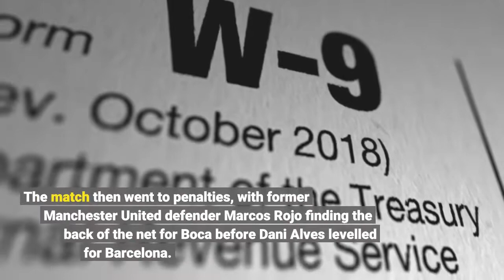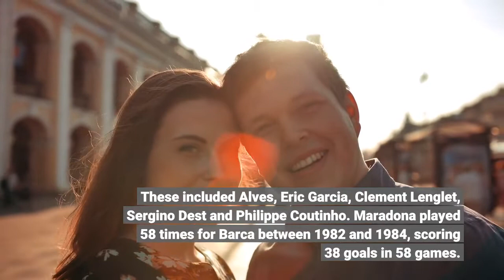Barcelona 1 Boca Juniors 1 2 4 on pens Xavi's side lose Maradona Cup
by Boca Juniors as the South American outfit claimed the Maradona Cup in a match paying tribute to the legendary Argentinian. After 90 minutes the game - which was played at the King Saud University Stadium in Riyadh, Saudi Arabia - finished 1-1 as Boca came from behind to peg Barcelona back.4Boca lifted the Maradona Cup trophyCredit: AP4Maradona is a legend of Argentine football club Boca JuniorsCredit: AFP4Maradona spent three seasons at Barcelona in the 80sCredit: Getty - Contributor4The two teams took part in the Maradona CupCredit: APFerran Jutlga Blanc gave Xavi's men the opening goal five minutes into the second half with a venomous strike into the top corner. But Boca levelled 13 minutes from time when full-back Frank Fabra pulled the ball back perfectly for Exequiel Zeballos to tuck home. The match then went to penalties, with former Manchester United defender Marcos Rojo finding the back of the net for Boca before Dani Alves levelled for Barcelona. Boca scored their next two spot kicks to go 3-2 up but then goalscorer Blanc missed for Barca to hand the Argentine team the advantage. Aaron Molinas made it 4-2 to put the pressure on 22-year-old Guillem Jaime's shoulders. And he went on to miss his penalty as Boca celebrated a sensational win over a struggling Barcelona. Most read in Premier LeagueAlthough a much-changed side, there were still some senior players in Xavi's starting XI. These included Alves, Eric Garcia, Clement Lenglet, Sergino Dest and Philippe Coutinho. Maradona played 58 times for Barca between 1982 and 1984, scoring 38 goals in 58 games. That spell came after his one year with Boca in 1981 where he netted 28 times in 40 appearances. Following a lengthy stint at Napoli and spells at Sevilla and Newell's Old Boys, he returned to Boca for the final three years of his career in 1995, scoring seven times in 31 games. Maradona's former club Boca finished fourth in this year's Primera Division, with rivals River Plate winning the title. Meanwhile, Barcelona sit eighth in the LaLiga table after just six wins from their opening 16 games. They have also been eliminated in the group stages of the Champions League for the first time in 20 years. Xavi's side have dropped down to the Europa League and will face another of Maradona's former sides Napoli in the next round.